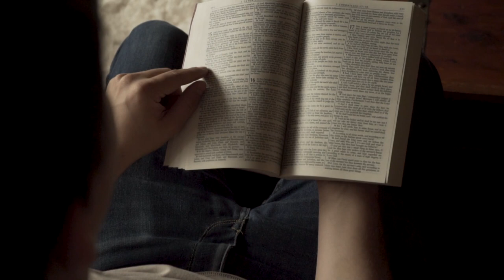"Prayer's Not a Combination Lock" | Mitch Matthews | 90 Seconds of Hope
90 Seconds of Hope with Mitch Matthews!

"What do you mean, ‘If I can’?” Jesus asked. “Anything is possible if a person believes.” The father instantly cried out, “I do believe, but help me overcome my unbelief!”
Mark 9:23-24